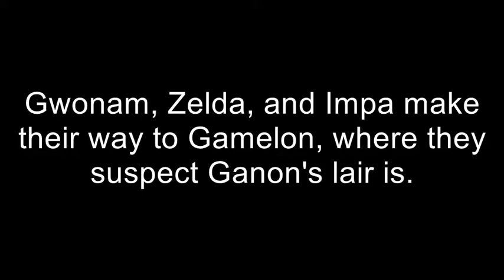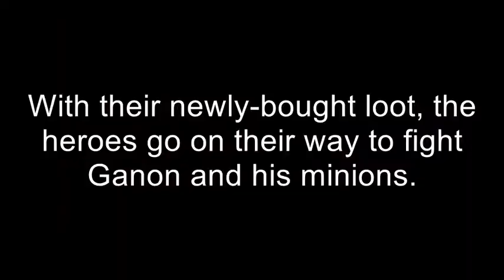The King's Kidnapping - part 2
With the King of Hyrule taken hostage by Ganon and his minions, it's up to Zelda, Gwonam, and Impa to rescue him... but can they obtain the money they need for their supplies?